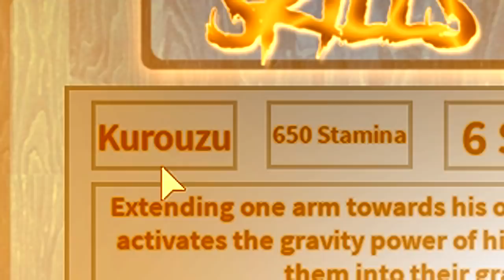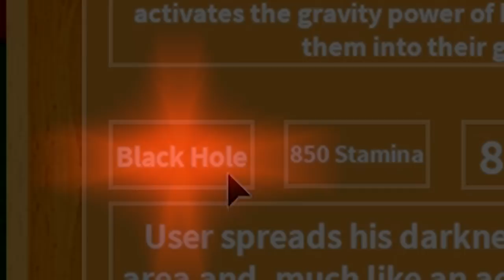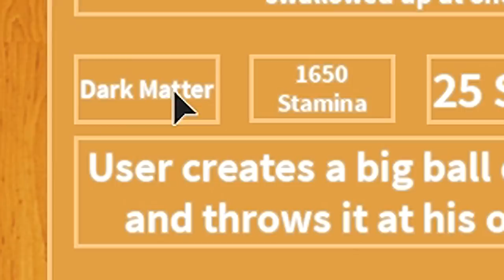ROBLOX Pirates Wrath | อัพเดทใหม่!! ผลความมืด สุดโหดสกิลครึ่งแมพ โครตแรง!!! YamiYami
[ROBLOX Pirates Wrath] | [อัพเดทใหม่!! ผลความมืด สุดโหดสกิลครึ่งแมพ โครตแรง!!!]

โดเนทด้วยบัตร True Money

สามารถโดเนทให้ผมได้ โดยคลิ๊ก!! ลิงค์ด้านล่างนี้นะครับ Paypal